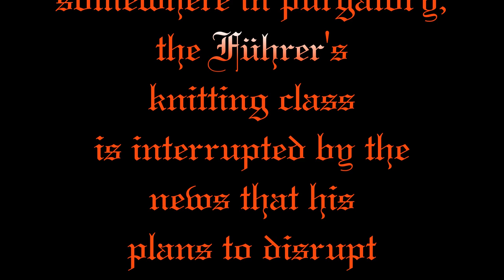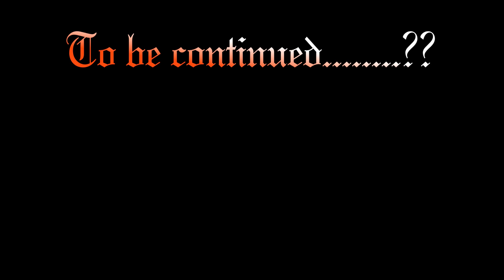Sun Dance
Because everyone has to have a Hitler Parody in their portfolio, here's Harveywetdog's! I really enjoyed making this. I imagined my Lord Haw Haw was being played by John Le Mesurier playing Sergeant Wilson, I've worked in the John Nott duplicitious comment regarding the French and I hope you've heard the joke about hell to understand the punchline!

For improved sound balance and correct spelling please see